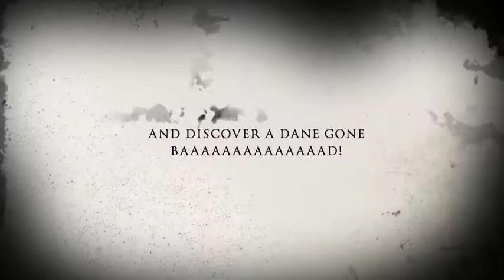Great Dane Attacks a Baby Lamb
Tank the Great Dane attacks a poor innocent lamb.
Caution: some scenes are graphic and may disturb some viewers.